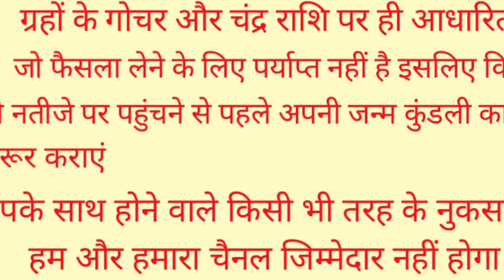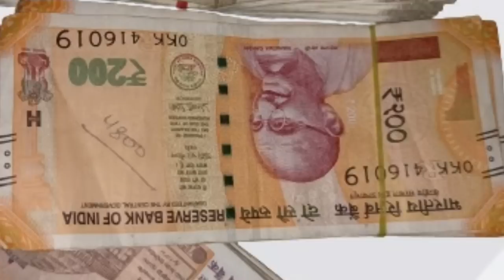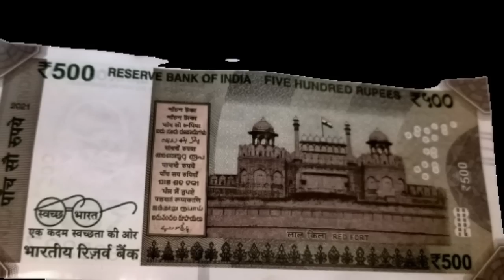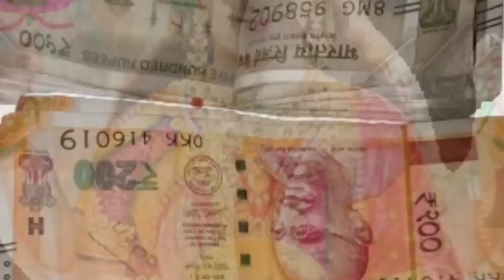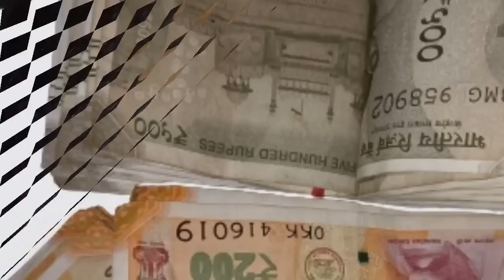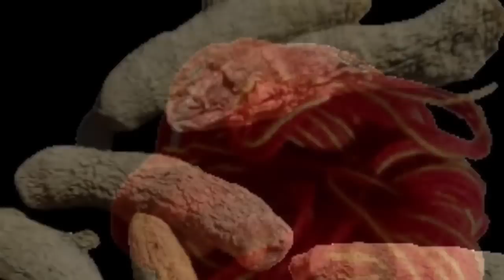जल्दी धनवान बनने के लिए घर में जरूर रखें ये 1 गुप्त चीज ? जिसने भी रखा करोड़पति बना//